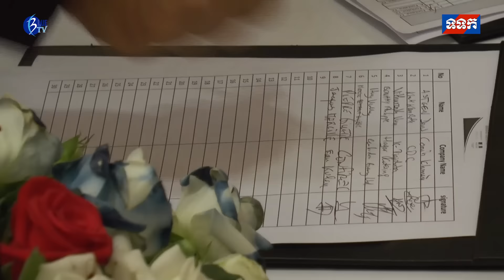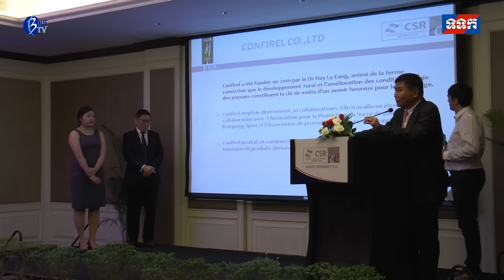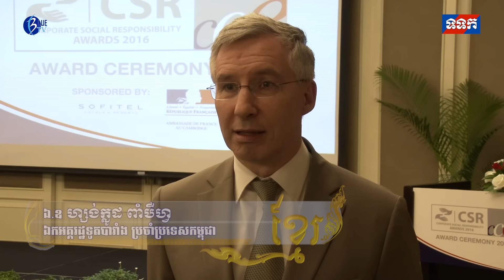ពានរង្វាន់CSR លើកទី១នៅប្រទេសកម្ពុជា!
នេះគឺជាពានរង្វាន់នៃការទទួលខុសត្រូវផ្នែកសង្គម ដែលបានចែកជូនទៅក្រុមហ៊ុនបារាំងចំនួន៤។ នេះគឺជាការរៀបចំលើកទី១ ក្នុងប្រទេសកម្ពុជា។